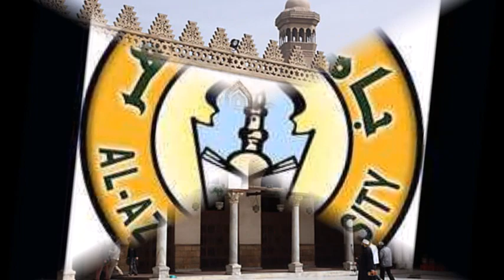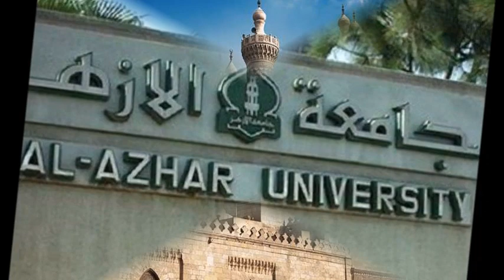Al-Azhar University in Cairo and its 138 Departments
This video talks about one of the top 10 universities in the world. It was founded in 970 or 972. Here 2 millions students have studied.
138 departments in Al-Azha University as follows:

Faculty of Sciences
Department of Geology
Department of Botany and Microbiology
Department of General Internal Medicine
Department of Orthopedics
Department of Pediatrics
Department of System and Computer Engineering
Department of Urology
Department of Clinical Pathology
Department of Anesthesia
Department of Biochemistry
Department of Obstetrics and Gynecology
Department of Tropical Medicine
Department of Pharmaceutical Chemistry
Department of Civil Engineering
Department of General Surgery
Department of Pharmacology and Toxicology
Department of Microbiology
Department of Microbiology and Immunology
Department of Animal Production
Department of Biology
Department of Mining and Metallurgical Engineering
Department of Pharmaceutics and Industrial Pharmacy
Department of Plant Protection
Department of Neurology
Department of Pharmacognosy
Chest Department
Department of Ophthalmology
Faculty of Commerce
Department of Architecture
Department of Oral and Maxillofacial Surgery
Department of Orthodontics
Department of Rheumatology
Department of Statistics
Department of Endodontics
Department of ENT
Department of Food Technology
Department of Histology
Department of Organic Chemistry
Department of Parasitology
Department of Pathology
Department of Rheumatology and Rehabilitation
Department of Economics
Faculty of Languages and Translation
General Surgery Department
Department of Analytical Chemistry
Department of Crown and Bridge
Department of English
Department of French Language
Department of Anatomy
Department of Forensic Medicine and Toxicology
Department of Prosthodontics
Department of Accounting
Department of Cardiovascular Medicine
Department of Psychology
College of Home Economics
Department Information and Libraries
Department of Community Medicine and Industrial Medicine
Department of Literature and Criticism
Department of Nutrition and Food Science
Department of Oral Medicine
Department of Pedodontics
College of Islamic and Arabic Studies Assiut
Department of Cardiac Surgery
Department of Oral Biology
Department of Pharmacology
Department of Spanish and German language
Faculty of Sharia and Law School
Department of German Language
Department of History and Civilization
Department of Home Economics
Department of Islamic law
Department of Persian Language
Department of Radio and Television
Department of Religion and Philosophy
Department of Urdu Language
Faculty of Humanities
Islamic Center for Cardiology
Unit of Vascular Surgery
Department of African Languages
Department of Alternative Medicine and Rheumatism
Department of Ancient European Languages
Department of Chinese Language
Department of Clothing and Textile
Department of Comparative Jurisprudence
Department of Dental Materials
Department of Endemic Diseases
Department of Endocrinology
Department of General Pathology
Department of General Principles
Department of Hebrew Language
Department of History
Department of Home Management
Department of Immunology
Department of Insurance
Department of Journalism and Publication
Department of Jurisprudence
Department of Language Assets
Department of Law
Department of Legal Affairs
Department of Linguistics
Department of Modern Studies
Department of Oral Pathology
Department of Private Law
Department of Public Healty
Department of Public Law
Department of Public Relations and Publicity
Department of Rhetoric and Critisism
Department of Science and Koran Interpretation
Department of Sociology
Department of Turkish Language
Department of Virology
Division of Rural Family Development
Faculty of Journalism and Mass Communication
Tumor Marker Oncology Research Center